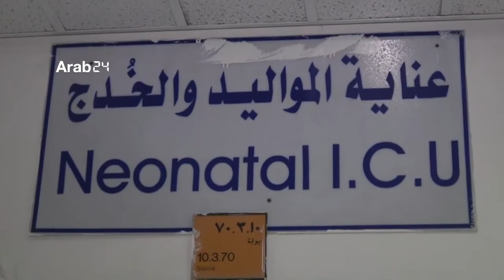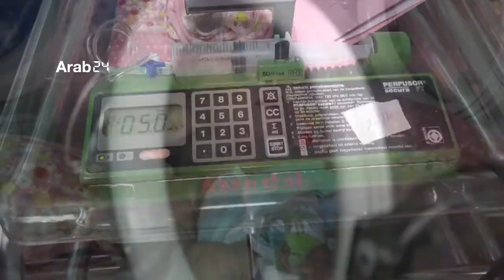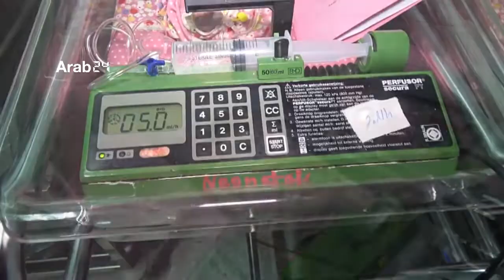Yemen | Rare case….Birth of conjoined twins in Sanaa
Al Thawra Hospital in Yemen’s capital Sanaa witnessed the birth of conjoined twins that have two heads, two hearts, four lungs but share limbs and reproductive system. This is considered a rare medical case that is the first of its kind in Yemen. According to doctors, the twins are in desperate need of a complicated surgery performed abroad in order to save their lives.

اليمن | في حالة نادرة ... ولادة توأمين متلاصقين في صنعاء

شهد مستشفى الثورة في العاصمة اليمنية صنعاء، ولادة توأمين ملتصقين برأسين وقلبين وأربع رئات ومشتركان في الأطراف والجهاز التناسلي، وتعد هذه حالة طبية نادرة تشهدها اليمن لأول مرة ، وبحسب أطباء فأن الطفلين بحاجة ماسة لإجراء عملية معقدة في الخارج لإنقاذ حياتهما.